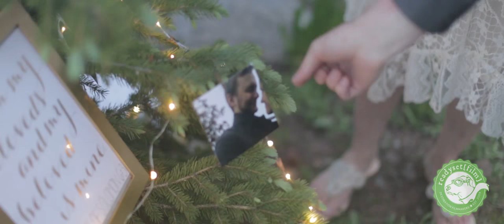An Intimate Lakeside Wedding In Telluride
Amidst cascading waterfalls and extensive mountainous views, McKenzie and Brandon said their “I Do’s." The destination wedding weekend kicked off with a rehearsal dinner by the water and the couple carving their initials into a tree near where they would get married. On the actual wedding day, with only a dozen guests joining them, the intimate gathering continued, with lush details, a canoe, and delicious wine.